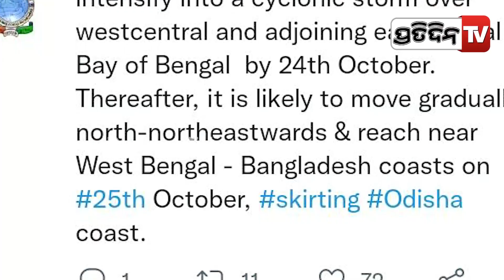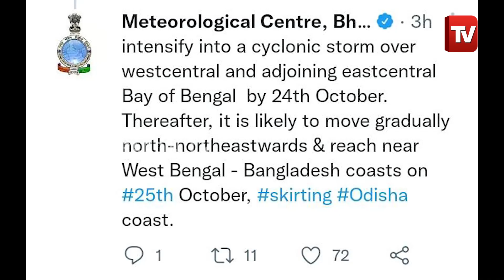ଓଡିଶା ଛୁଇଁବନି ବାତ୍ୟା ! PratidinTV